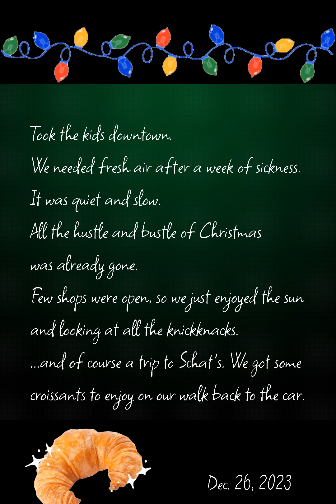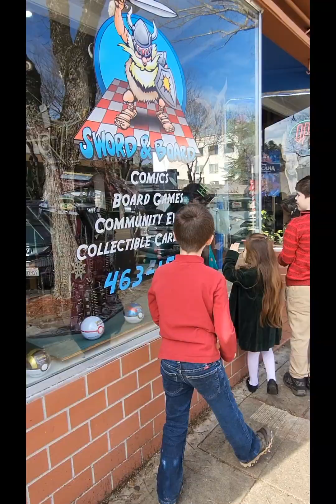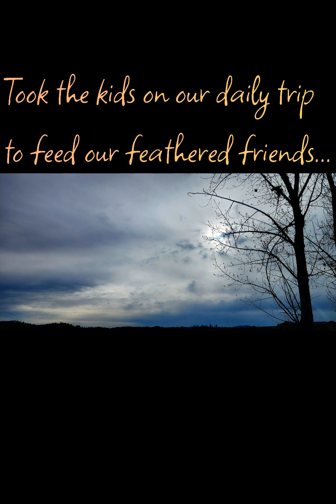Quiet downtown walk the day after Christmas. 2nd Day of Christmas.